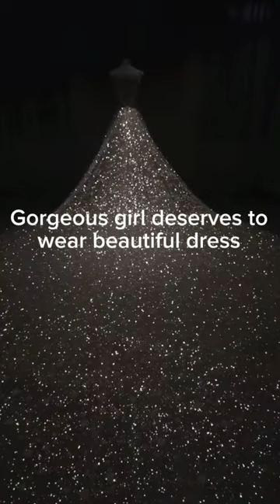Best Wedding dress for 12 zodiac#weddingdress